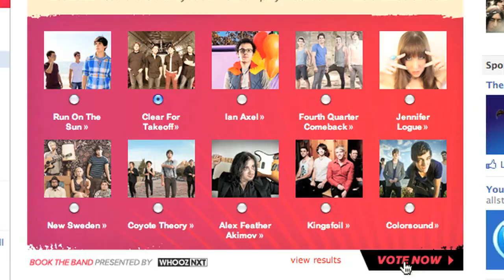CFT at VIRGIN FREE FEST!